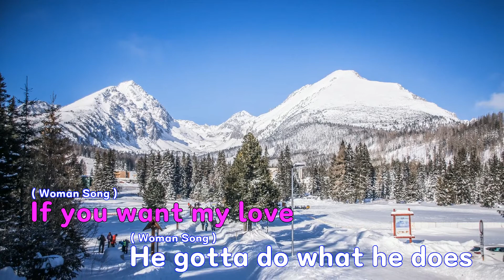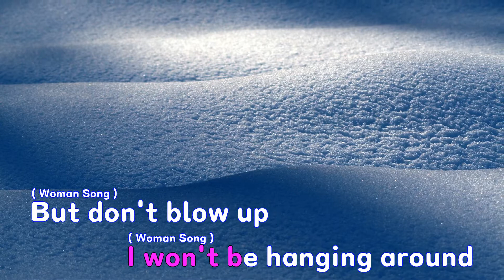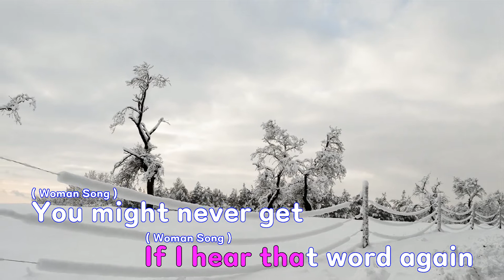[은성 반주기] Title - Meghan Trainor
Title - Meghan Trainor
작사 ː Kevin Kadish.Trainor Meghan, 작곡 ː Kevin Kadish.Trainor Meghan